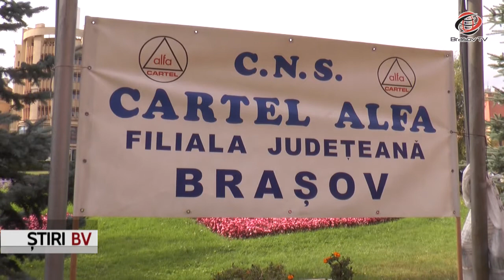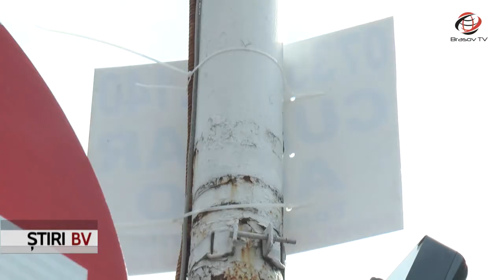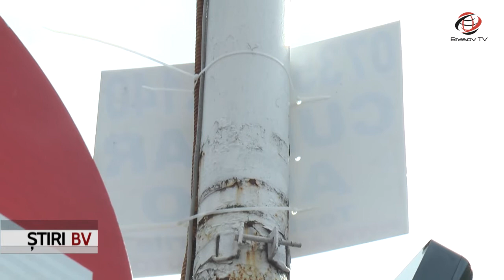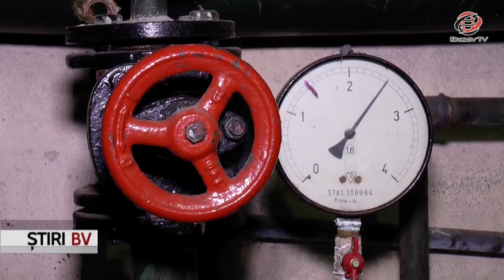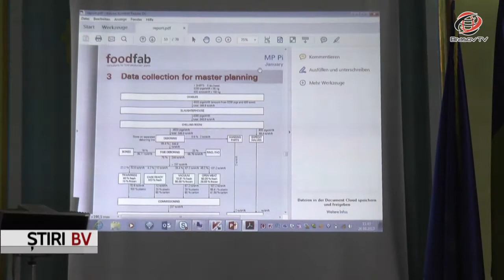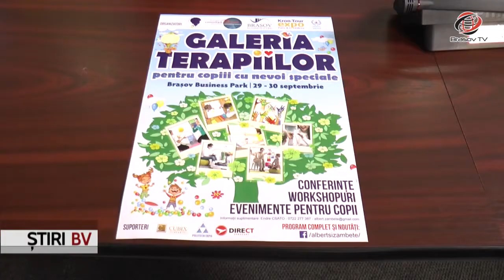Ştiri BraşovTV 26.09.2017